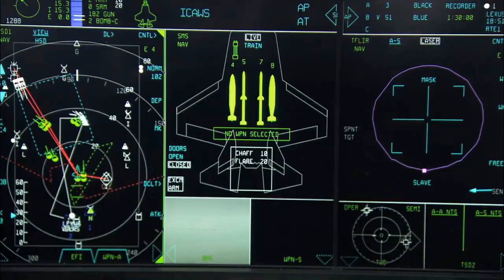Singapore to be 'First Country' to Use US Marine Corps-Specific F-35B STOVL Jets (Usa,Usa Air Force)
Singapore has made history by becoming the first country in the world to operate the F-35B Lightning II from land bases instead of aircraft carriers. This is a significant development, as even Taiwan is closely monitoring the situation, given the vulnerability of its air bases to Chinese missiles.

In a recent announcement, Singapore confirmed its purchase of eight additional F-35B Lightning II fighter jets to supplement the four already under contract since 2019. As EurAsian Times has noted previously, the US-made F-35s are becoming increasingly common in China’s vicinity, with Singapore now joining Japan and South Korea in operating these fighter jets.

However, Singapore will be the only nation to operate the F-35B from land bases, giving it a distinct advantage in its unique operating environment and geography. This variant’s short take-off and vertical landing (STOVL) capability offers Singapore significant benefits, given its terrain.

The F-35B Lightning II is the Marine Corps version of the Joint Strike Fighter (JSF), equipped with a vertical lift fan and pivoting engine nozzle that enables it to perform STOVL. As a result, this fighter can operate from austere bases and various air-capable ships.

Despite having to make some sacrifices in terms of weapons payload and fuel volume to accommodate the lift fan, the F-35B's ability to operate independently of airbase infrastructure makes it ideal for countries like Singapore, whose airbases are potentially highly vulnerable to China's long-range fire capabilities.

Singapore's Defense Minister, Dr. Ng Eng Hen, has praised the F-35's ability to operate from reinforced roadways and small concrete pads as an important feature for land-scarce Singapore. The country's limited land area of just 280 square miles makes the F-35B's capability to disperse significant.